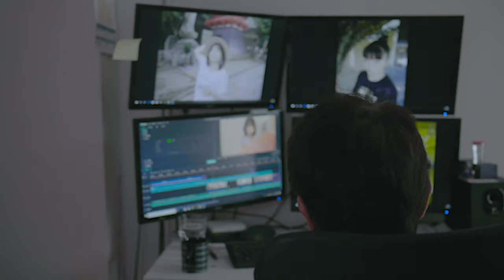【 帯揚げ】暴れん坊の綸子ちゃんをお行儀よくさせる方法♪The kimono master gave a kimono knotting lecture.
着付け師Chee（ちぃ）のベルチャンネルは着付け師の着付け師による着付け師の為のチャンネルですwww
お着付けのQ＆Aやオリジナル帯結びなど着付けに関する情報を私達夫婦で配信しています。
高画質に対応しています。

【Cheeの履歴】
2012年

【受賞歴】
2013年度

主な資格
美容師免許
その他多数